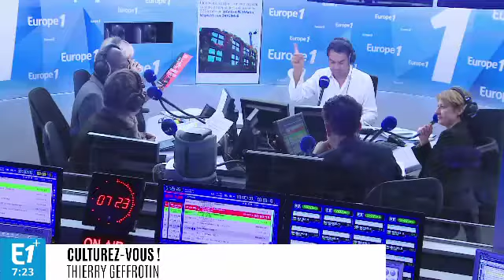Culturez-vous ! - 19/09/2017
Thierry Geffrotin partage chaque jour son coup de cœur culturel.